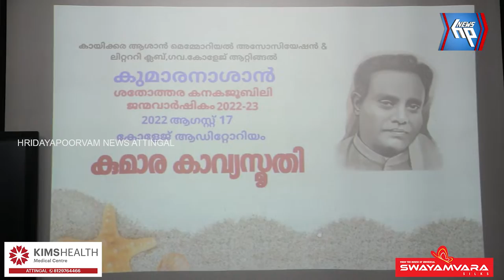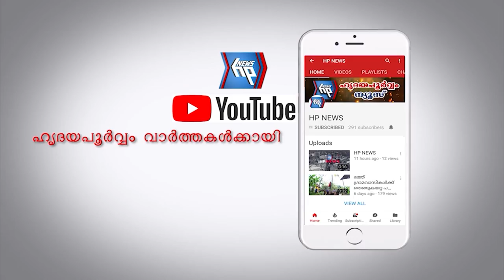കുമാരനാശാൻ ശതോത്തര കനക ജൂബിലി; 'കുമാര കാവ്യസ്മൃതി' സംഘടിപ്പിച്ച് ആറ്റിങ്ങൽ ഗവ. കോളേജ്